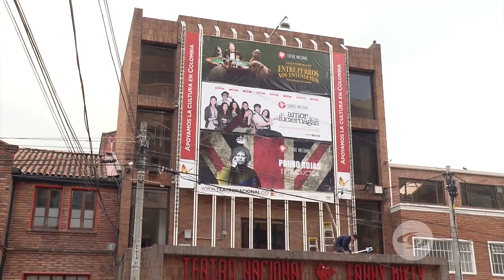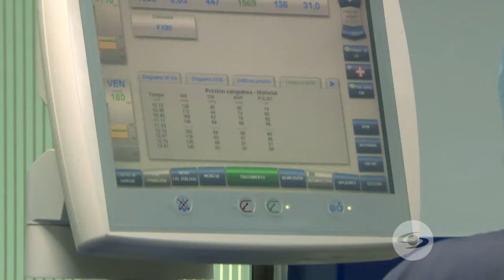Expediente Final: Así fueron los últimos días de vida de Carlos ‘El Gordo’ Benjumea - Caracol TV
Familiares y amigos de uno de los actores más queridos de la televisión colombiana recordaron su brillante carrera artística. Asimismo, contaron las razones por las que ‘El gordo’ Benjumea no aceptó la donación de un riñón que necesitaba para mejorar su salud y cómo pasó sus últimos días de vida.